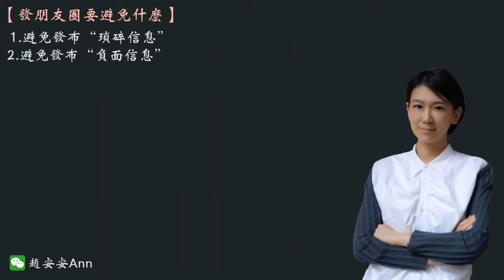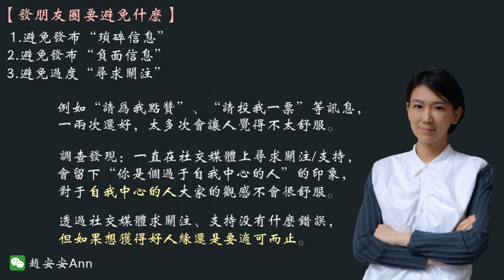安心情話 | 自我表達禁忌貼：這樣發朋友圈遲早被拉黑！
想要通過朋友圈獲得好人緣，就要懂得規避這些……

「一味在社交媒體上散發求關注、求支持只會在別人心中營造“過於以自我為中心”的負面形象，而難以贏得好人緣。」——趙安安

 | 更多資訊 |
▷微信公眾號：趙安安 Ann (ID:zhaoananlaoshi)
▷進入安心粉絲群請加微信號ananlaoshi123